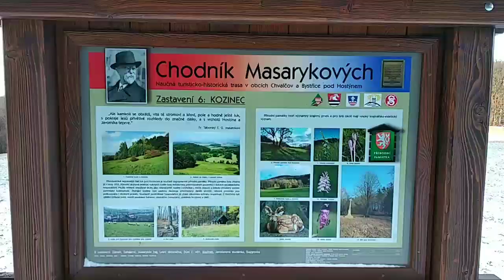Chvalčov - Kozinec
Od koryta ke Kozinci a výhled na lom